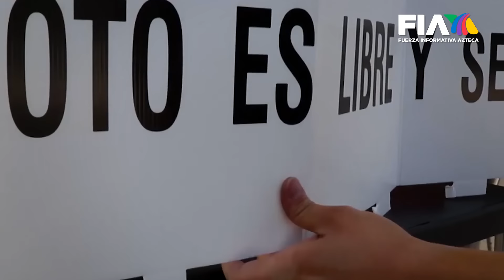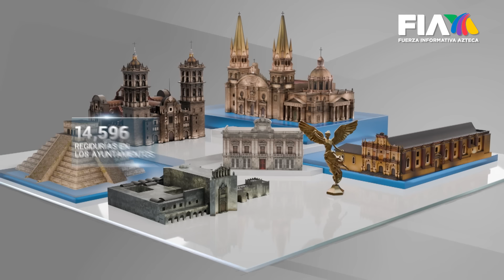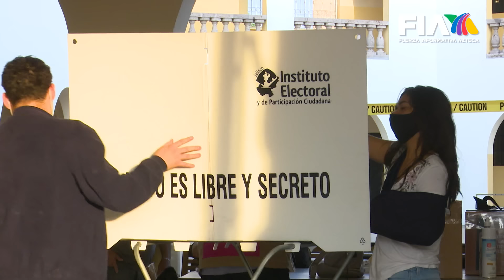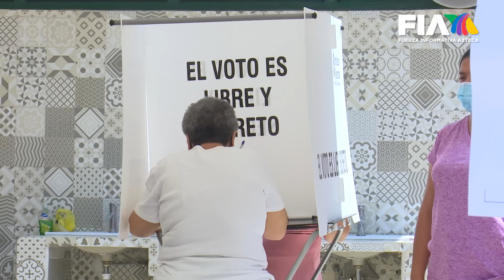¿Qué se elegirá en las Elecciones2024MX el 2 de junio? Conoce el panorama electoral en el país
Se llevará a cabo la madre de todas las batallas electorales y la más grande en la historia del país.

Los mexicanos saldrán a votar para elegir Presidente de México, renovación del congreso, nueve gubernaturas o jefatura de gobierno. Además, los 32 estados tendrán elecciones locales.

Conoce el panorama que se vive en cada estado donde se ejercerá LaFuerzaDeTuVoto.

Con información de reporteros de Fuerza Informativa Azteca